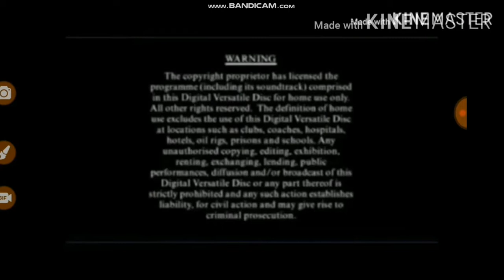Opening to The Adventures Lani Aliikai in Groundland 2002 UK DVD (Columbia Tristar DVD Version)